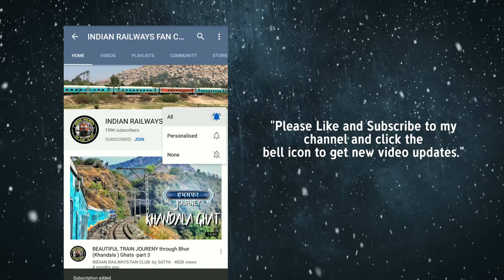INDIAN RAILWAYS to produce mask , sanetizers and ventilators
HELLO VIEWERS ENJOY THE JOURNEY VIDEOS GIVEN BELOW THESE ARE THE BEST JOURNEYS OF CHANNEL THANKS